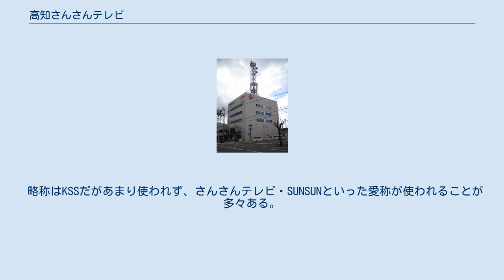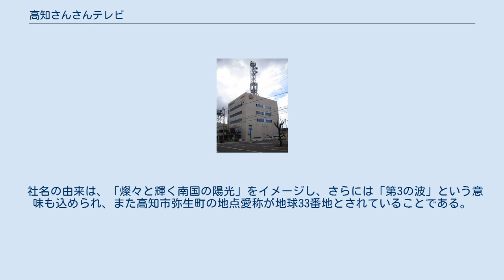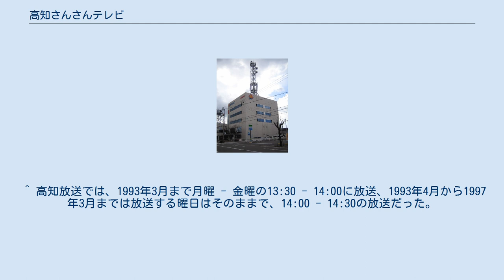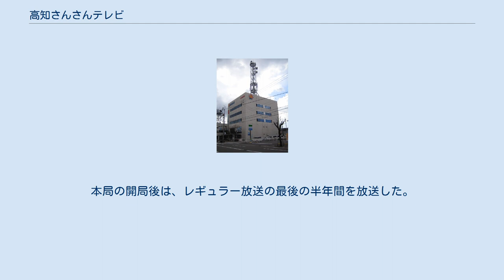高知さんさんテレビ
高知さんさんテレビ株式会社（こうちさんさんテレビ、Kochi Sun Sun Broadcasting, Inc.）は、高知県を放送対象地域としたテレビジョン放送事業を行っている特定地上基幹放送事業者である。
 略称はKSSだがあまり使われず、さんさんテレビ・SUNSUNといった愛称が使われることが多々ある。
 コールサインはJOQX-DTV（高知）。
フジテレビをキーステーションとする、FNN・FNS系列フルネットのテレビ局である。
 橋本大二郎高知県知事（当時）が掲げた、初当選時の公約である「高知県の情報格差是正」を図り県の情報化を推進し、県勢発展に結び付けるという目標の下、1995年には放送免許申請が一本化され、中谷元、山本有二の地元出身代議士や野中広務自民党幹事長代理（当時）らへの支援要請を行い、フジテレビとの粘り強い交渉を経て、県下では27年ぶりとなる民放テレビ局として1997年4月1日に開局した。
当日には、FNN・FNS加盟各局制作の開局祝CMが放送された。
 開局時にはフジテレビや関西テレビからも数名程度社員を現地に出向して業務対応に当たっていたほか、経費削減のため、自社では東京と大阪には支社を設けず、山形県のさくらんぼテレビと共同でフジテレビ関連会社であるフジクリエイティブコーポレーション（FCC）に営業業務を委託している。
 社名の由来は、「燦々と輝く南国の陽光」をイメージし、さらには「第3の波」という意味も込められ、また高知市弥生町の地点愛称が地球33番地とされていることである。
他、設立時の資本金が33億円という由縁もあるとされる。
なお、「高知さんさんテレビ」の名付け親は当時の橋本知事である。
 高知県に民放テレビ第3局目が割り当てられた当初、フジテレビが高知県への進出に難色を示していたこともあってか、テレビ朝日系列局としての開局を目指していたが、前述の経緯でフジテレビ系列局となった。
現在高知県にはテレビ朝日系列局・テレビ東京系列局はないが、本局ではテレビ朝日系列局制作の番組を権利切れの再放送番組を除いて放送しておらず、テレビ東京系列局制作の番組は後述の通りごくわずかに放送している。
 デジタル放送のリモコンキーIDはキー局のフジテレビ・準キー局の関西テレビ等と同じ「8」で、フジテレビとは高知親局の物理21chも同じ。
出典： 2003年3月31日 フジテレビ系列のリモコンキーID地図 基幹局 中継局 2011年7月24日停波時点 基幹局 中継局 局のマスコットキャラクターは、1998年10月からはニホンカワウソをモデルにした「さんのすけ」を採用している。
開局から98年9月までは恐竜をモデルにした「さんさんザウルス」を採用していた。
 キャッチコピーは、開局から長きに渡り「元気! 新鮮! さんさんテレビ」が用いられた。
その後のキャッチコピーは「キニナルてれび」が使用されていたが、2016年10月からは、翌年4月に開局20周年を迎えるのを機に「笑顔になろうよ さんさんテレビ」が使用されている。
 ロゴ（社章）は「桂浜に浮かぶ朝日」をイメージ。
また、ロゴタイプは馬場雄二の作品を使用。
 特記のないものはフジテレビ制作。
 テレビ東京系列 その他の番組 下記の番組のうち、スポンサーネット扱いの番組以外は本局開局の半年前に高知放送での放送が打ち切られている。
 ほか ほか ほか ※ここでは、高知県出身者については特記として記す。
 ^ さんさんテレビ同様に、橋本が公約した「県内大学設置構想」に端を発する高知工科大学も1997年開学している。
 ^ さんさんテレビは産業経済新聞社との資本関係はないが、1997年4月1日付の同紙の中・四国向けの版に『高知にフジテレビがやってきた』の見出しで全面広告を掲載した。
なおフジ・メディア・ホールディングス、関西テレビ、テレビ新広島との資本関係がある。
また、テレビ高知は産経新聞との資本関係がある。
 ^ テレビ朝日系列の番組は先発の2局が放送している。
なお、高知県と同じくテレビ朝日系列局がない地域に存在する富山県の富山テレビ、山陰2県（鳥取県・島根県）の山陰中央テレビ、佐賀県のサガテレビではテレビ朝日列局制作の番組は一部放送している。
また、福井県の福井テレビもテレビ朝日系列局制作の番組は一部放送している（同県の福井放送が日本テレビ系列を優...